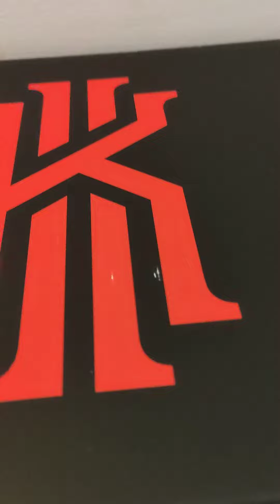my new shoes